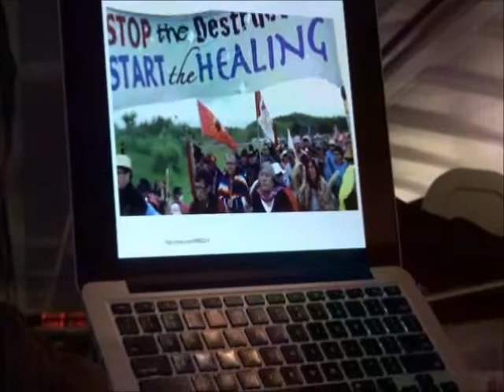james blakely1 2t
On the People's Climate Train heading for New York City for the Septemeber 2014 People's Climate March, James Blakely of Boise, Idaho, speaks about his participation in the 4th Annual Tar Sands Healing Walk in Alberta, Canada. led by First Nations tribes of the area. (Video by Allan Baker for Keweenaw Now)